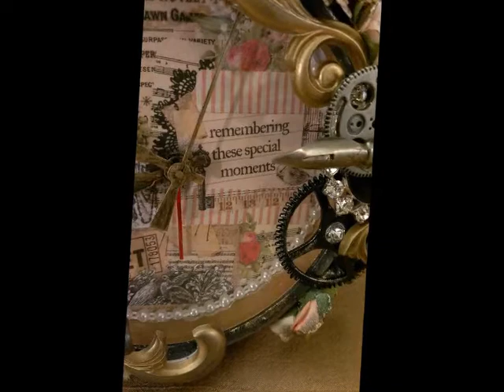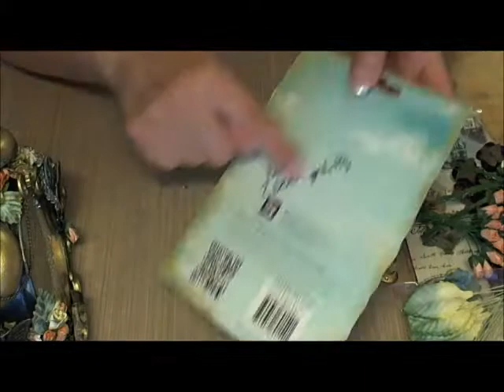Vintage Ladies Clock